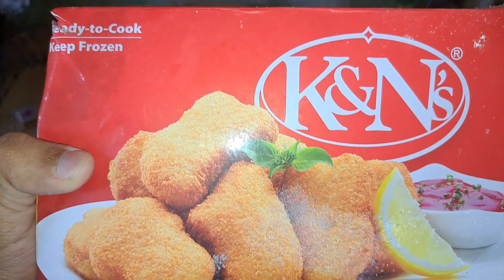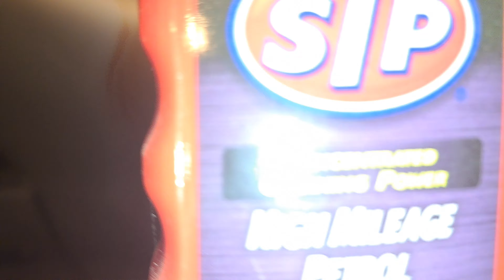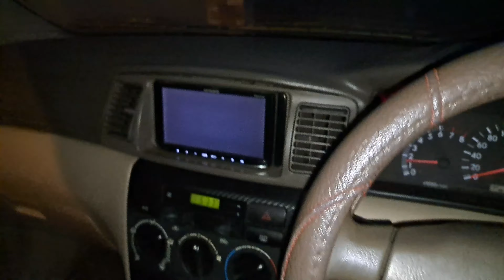Bachoon K Sath Happy Day 😊 😃 Love ❤️ with Bacha Party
Love Allah Muhammad SAAW And Alay Nabi Oladay Ali AS Salwat